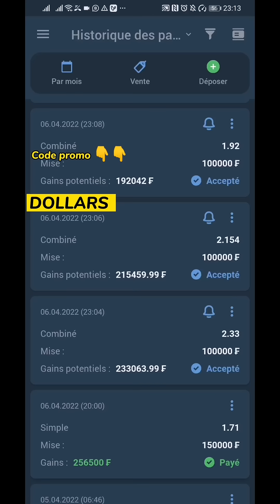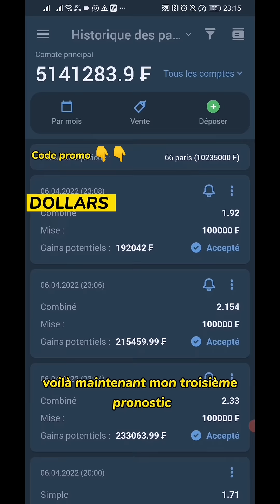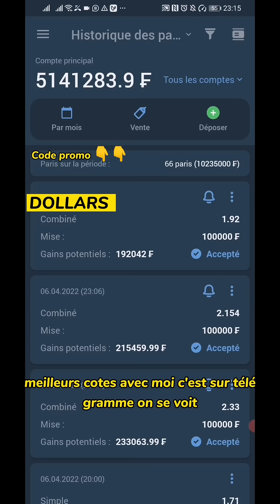Pronostic foot- Mes pronostics europa league(03 combines 🤑)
Pronostic foot- Dans cette vidéo, on vous a réservé les meilleurs pronostics foot, vous retrouverez ici 04 pronostics en combiné sur les competitions europa league et Europa league conférence... J'espère que vous allez aimer et qu'on va se faire beaucoup d'argent ensemble.

Bonne chance les gars